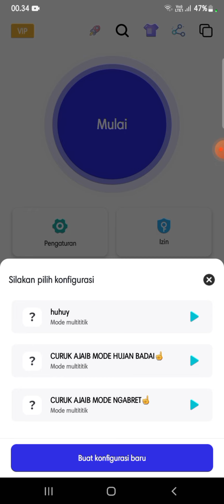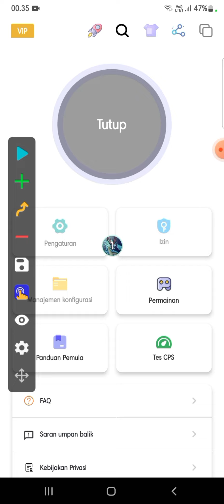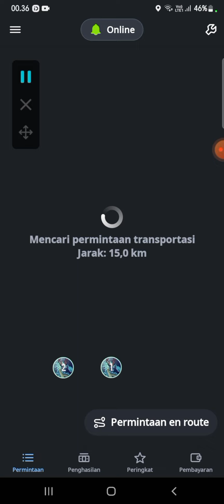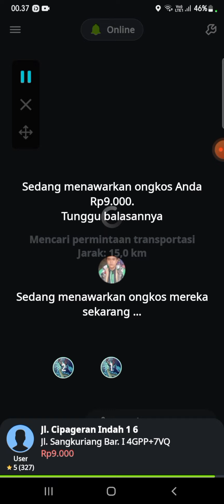RASAKAN SENSASINYA || AUTO KLIK INDRIVER V.5.20🔥🔥🔥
Hallo Temen Temen Berikut Adalah Settingan Terbaru Dari Auto Klik Indriver V5.20.0 Trabasssss🔥🔥🔥🔥🔥

DUKUNG TERUS CHANNEL KAMI AGAR BERKEMBANG DAN BERMANFAAT UNTUK REKANREKAN SALAM SATU ASPAL🚀

JANGAN LUPA TERSENYUM DAN TRABAS SANTUY☝️

🎯 COMENT
🎯 SHARE JUGA KE TEMEN-TEMEN KALIAN

apliaksi ojol, aplikasi penambah uang, dunia ojolapliaksi ojol, aplikasi penambah uang, dunia ojol, cara buat akun gacor, ojol, onbid indriver, konten indriver